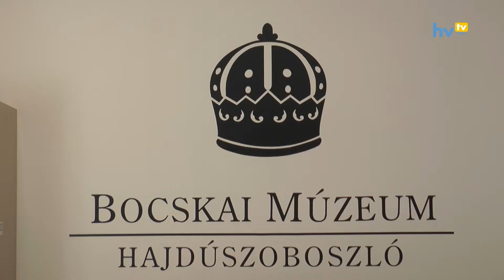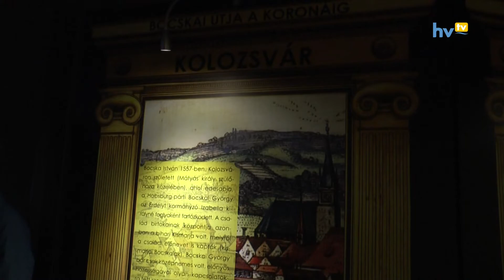Bocskai nyomában a turizmus világnapján